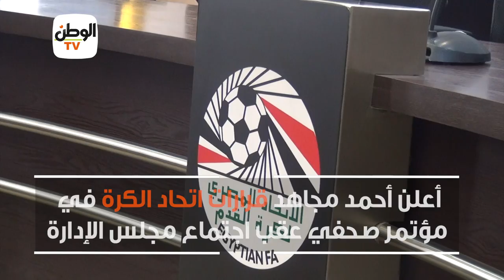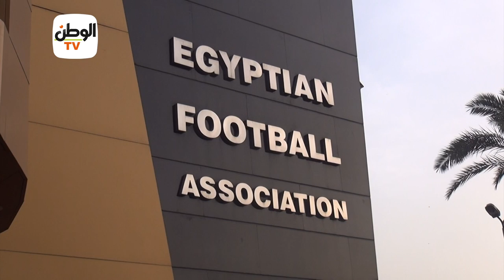اتحاد الكرة يوافق على خوض المنتخب الأولمبي مباراة في القدس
جريدة الوطن
جريدة يومية مستقلة

أخبار الوطن